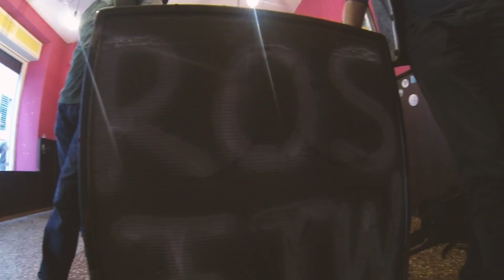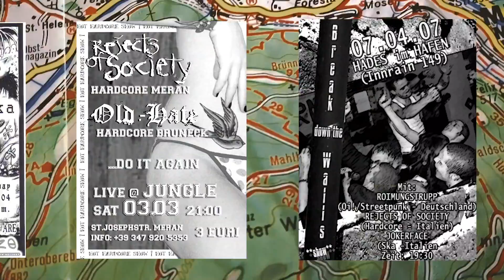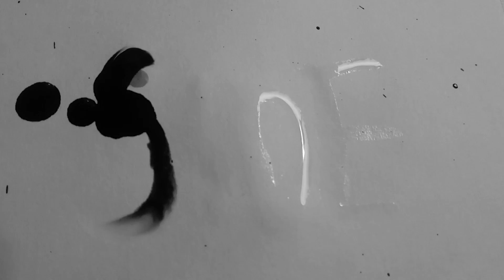ROS - OUTSIDE THE SPOTLIGHT - HARDCORE WORLDWIDE (OFFICIAL D.I.Y. VERSION HCWW)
ROS - OUTSIDE THE SPOTLIGHT - HARDCORE WORLDWIDE

HCWW ONLINE-SHOP !!!

Produced by ROS & Peter Wellenzohn
Album: Outside The Spotlight (2018)

Thanx to the following Bands for making the video possible:
Back Again, Skandal, Slack N Checked, Strikeback, Jokerface, No More Heroes, Jimini Cricket, Punchline